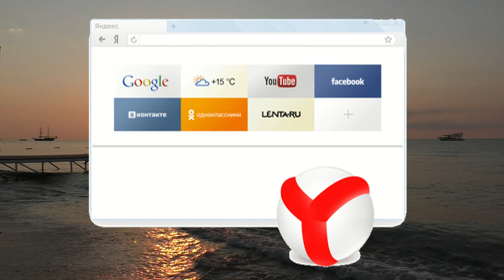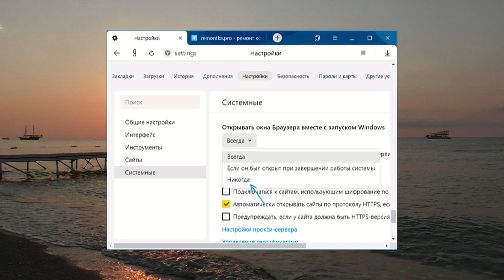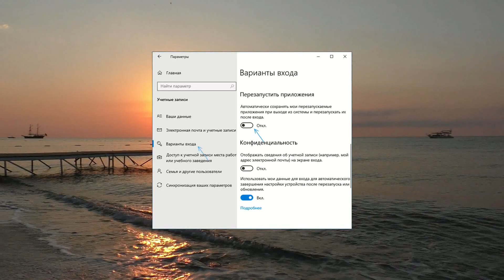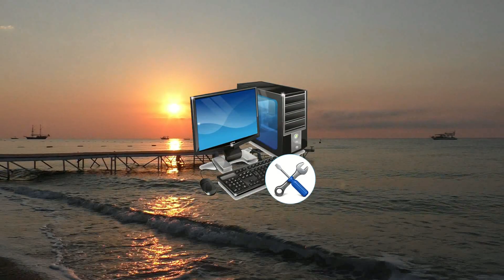Как отключить автозапуск Яндекс Браузера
В этой инструкции подробно о том, как отключить автозапуск Яндекс Браузера при включении компьютера или ноутбука чтобы в дальнейшем он запускался лишь тогда, когда вы сами его открываете.